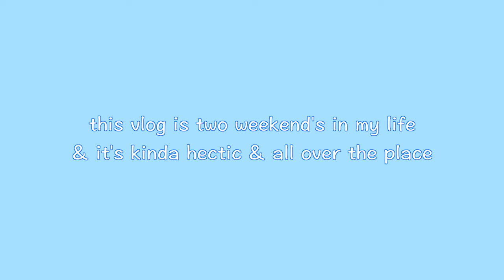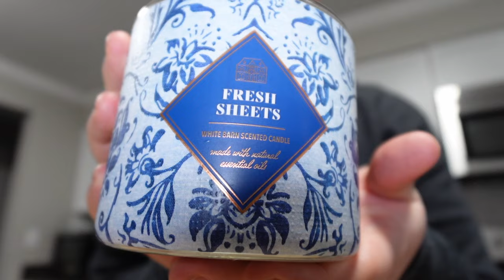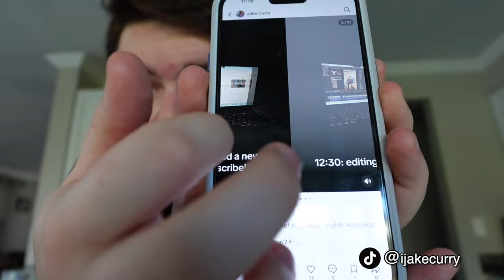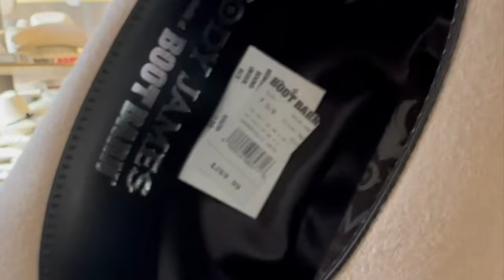WEEKEND VLOG! hanging out with my cousins, going to Boot Barn & buying a new camera!!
Hey besties! Welcome to a new weekend in my life vlog!! Spend a few days with me. In this vlog, I bought a new vlogging camera and vlogged hanging out with my cousins and taking Kayla to Boot Barn to buy cowgirl boots!! Hope you enjoy it!

Sony ZV1 Mark II (new camera)

Canon M50 Mark II

amazon favorites

Timestamps:

0:00 intro
0:56 made a BIG purchase
6:42 factor meals
7:11 picking up new camera + ferry boat ride
8:57 at Best Buy
10:02 ferry ride home
11:12 Sony ZV1 unboxing & test footage
15:29 next weekend
17:50 new Amazon package
19:56 fit check
20:26 picking up cousin
21:10 park & graeter's ice cream
22:15 fun times lol
22:58 next day
24:18 waking up kayleb lol
24:55 picked up the other cousin (kayla)
25:33 going to boot barn
26:51 at boot barn
36:46 kayla bought boots!
36:55 outro

•EQUIPMENT•

~Canon M50 Mark II / iPhone 14 Pro Max / Sony ZV1 Mark II

~Canon Stereo Microphone DM-E100

•EDITING SOFTWARE•